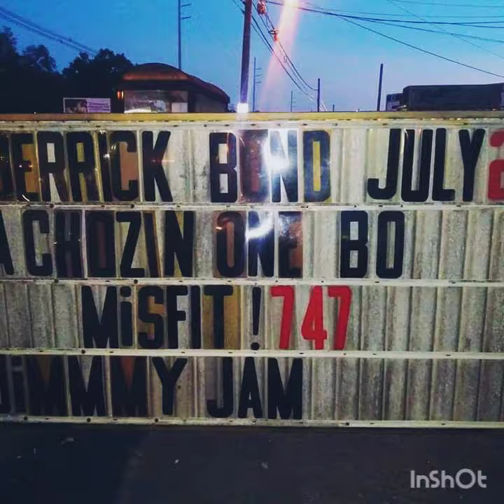Ain't Got Time